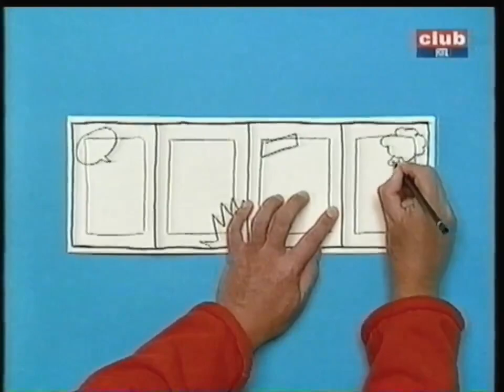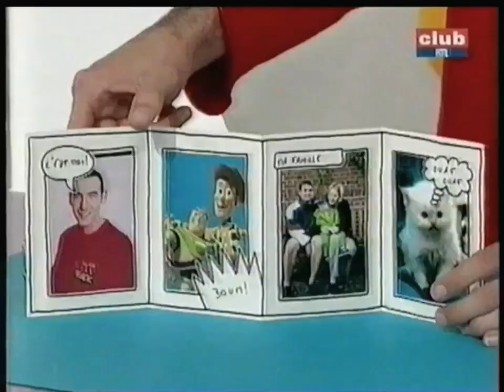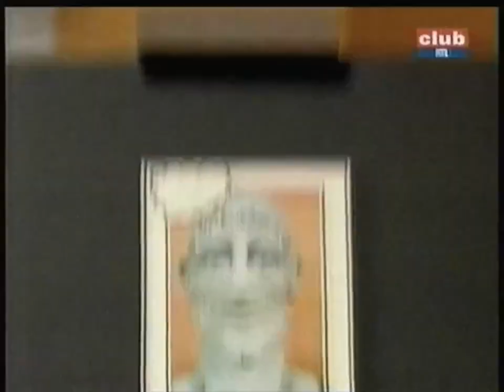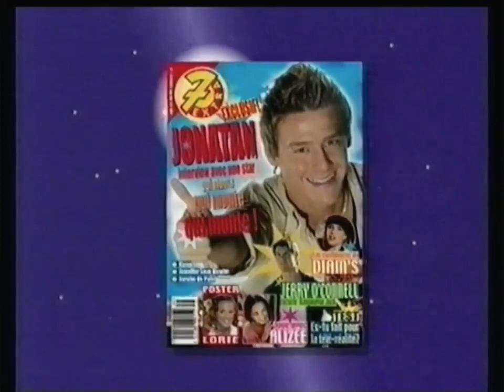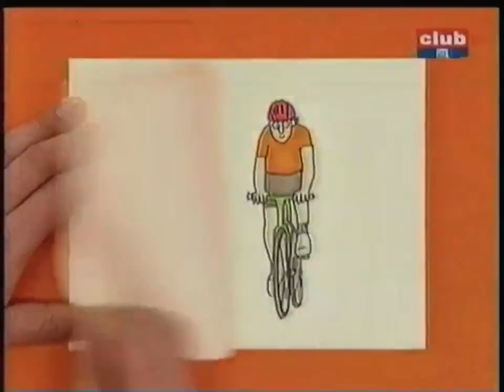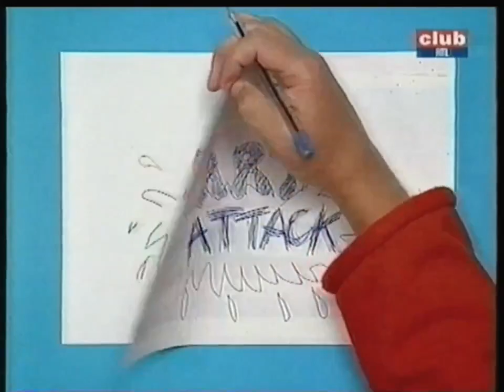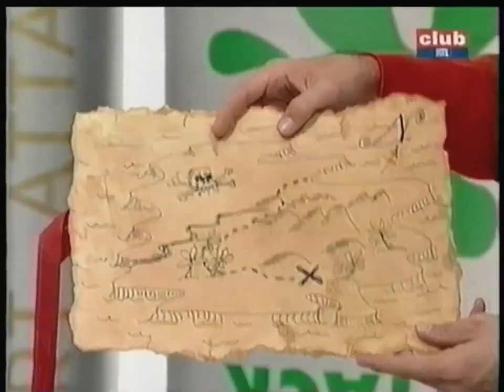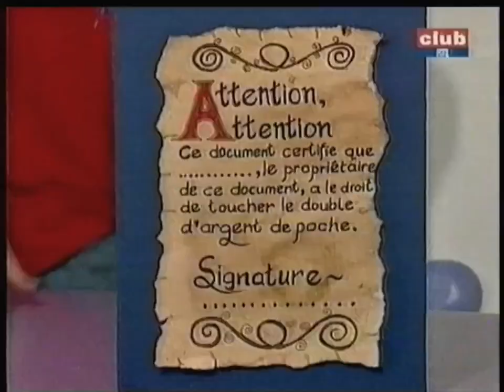club RTL art Attak 2003